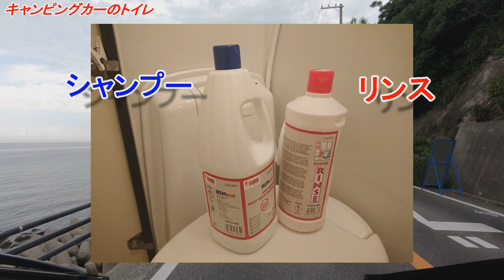【解説】キャンピングカーのトイレ処理/後始末のやりかた徹底解説・ブラックタンク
キャンピングカーのトイレ処理ってどんな事してる？
その疑問にお答えします！
キャンピングカーのトイレは「必要か、不要か」「トイレ処理が面倒・大変そう」という声を聞きますが、この動画ではその疑問を徹底的に解説していきます！

またキャンピングカーの標準装備でマルチルームはあっても、トイレ付きのキャブコン、セミフルコン、バンコン、軽キャンは少なく、基本がオプションです。
そこで今回は実際にキャンピングカーのトイレをフル活用している我が家から、使い方からブラックタンクの処理方法、おすすめの薬剤などの用品をご紹介します。

またコメントも頂けてとても嬉しいです。
これからの動画作りの活力になります。
もしよろしければ一言でもいいのでコメントを頂けるとすごく励みになります♪